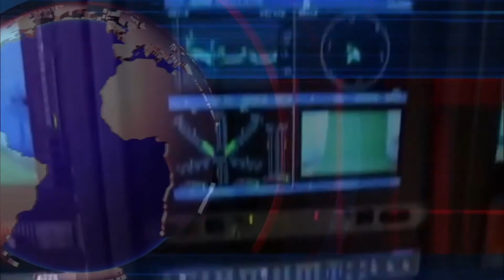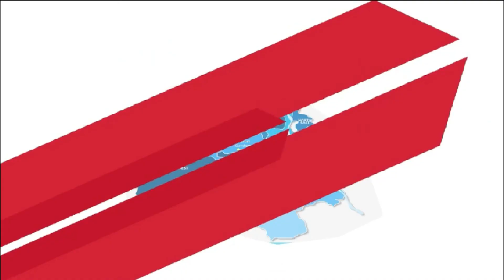PRASHANT KUMAR | PRABAL BHARAT PARTY | BIHAR ELECTION | ELECTION AGENDA INTERVIEW | THE 24X7 NEWS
प्रबल भारत पार्टी एक परिचय
फ़रबरी 2019 में बिहार के सीतामढ़ी में प्रबल भारत पार्टी का गठन हुआ। सीतामढ़ी के श्री प्रशांत कुमार, श्री दिलीप कुमार मिश्रा और श्री बिंदेश्वर साह जी ने कुछ लोगों के साथ बैठकर इस विचार को मूर्त रूप देने का ख़ाका बनाया। यह बात मन में निश्चय की तरह बिठाते हुए कि, समाज के अंतिम छोड़ पर बैठे व्यक्ति के हक़ की आवाज़ बुलंद करने के लिए, आम लोगों को राजनीति से जुड़ने के लिए, और राजनीतिक दल के साथ काम करने के लिए प्रेरित करके एक नए भारत का निर्माण करने की सोच को, और विस्तार देने के लिए, पैसे की नहीं, स्वक्षविचार और दृढ़ इक्षाशक्ति की ज़रूरत है । इसी सोच के साथ, बिना किसी बजट या संसाधन के, निश्चय हुआ कि देश को एक ऐसे राजनीतिक दल की ज़रूरत है, जो लोगों को धर्म, जात, पात, संप्रदायवाद, आदिकी राजनीति से मुक्ति दिला कर, एक नयी राजनीतिक सोच के साथ, देश को आगे ले जाने का काम करें, जिसमें समाज के अंतिम छोड़ पर बैठे हुए व्यक्ति को भी, सम्मान से जीने का हक़ हो। इसी सिधांत पर चलते हुए, प्रबल भारत पार्टी के पंजीयन की प्रक्रिया शुरू की गयी और अंततः भारत के चुनाव आयोग ने पार्टी को 26 नवम्बर 2019 पंजीकृत करके के राजनीतिक दल के रूप में मान्यता प्रदान की।

फिर प्रबल भारत पार्टी के संगठन का कार्य आरंभ हुआ और सीतामढ़ी के एक छोटे से गाँवसे शुरू हुए इस सफ़र ने जल्द ही पूरे बिहार सहित कई अन्य राज्यों तक अपना विस्तार कर लिया। केवल ३ महीने के भीतर ही बिहार के कोने कोने से हज़ारों लोग और देश के दूसरे राज्यों से भी सैकड़ों लोग प्रबल भारत पार्टीके साथ जुड़े और उन्होंने आजन्म देश की सेवा का व्रत लिया। आज यह संगठन अपने छोटे-से घोंसले से बाहर निकलकर अनंत आकाश में विचरण करने को तैयार है।
भारतसक्षम, सबल और प्रबल केवलधर्मनिरपेक्षता और सबको साथ लेकर चलने के सिद्धांत पर चलकर ही बन सकता है;

भारत एक राष्ट्र के रूप में लोकतंत्र के प्रति पूरी प्रतिबधत्ता रखते हुए ही जीवित रह सकता है;

सभी वर्गों, जातियों, और समुदायों के लोगों को फलने-फूलने के समान अवसर मुहैया कराए बिना हम एक सक्षम, सबल और प्रबल भारत की कल्पना भी नहीं कर सकते है।
प्रबल भारत पार्टी बिहार विधानसभा चुनाव 2020 में सभी २४३ सीट पर अपने उम्मीदवार उतारेगी और बिहार की जनता के समक्ष अपना दृढ़ निस्चय पत्र रखेगी। पार्टी के दृढ़ निश्चय पत्र में केवल चुनावी वादा ही नहीं होगा, बल्कि उस वादा को कैसे पूरा किया जाएगा, जनता से किया वादा पूरा करने में खर्च कितना आएगा, किन किन चीजों की ज़रूरत पड़ेगी और खर्च और बाक़ी चीजों का इंतज़ाम कैसे होगा, इसका पूरा ब्लू प्रिंट प्रबल भारत पार्टी बिहार की जनता के सामने रखेगी। फ़िलहाल दृढ़ निस्चय पत्र दस्तावेज तैयार किया जा रहा है।
The24x7News is a leading online news destination from Delhi which covers Global, Indian, Business, Sports, and Fashion News. Reporters from more than 100 cities report daily to keep you updated for the latest updates from all around the world.
Our goal is to keep people aware of their surroundings and we do apolitical and nonbiased reportage.